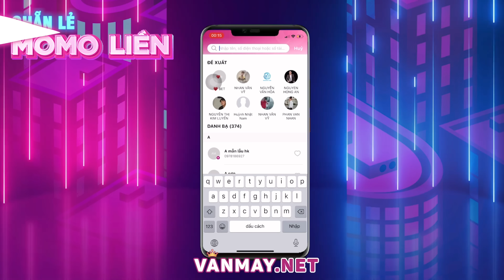TOP.1 Airi Solo Bán Hành Kèo Ryoma Lane Caesar Rank Cao Thủ Đầu Mùa | Liên Quân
Nhất Nha.

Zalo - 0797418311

Bản 1
📌 Ngọc Sử Dụng Trong Clip :
🔰Đỏ : 5.V Công V.Lý / 5.V Công V.Lý X.Giáp
🔰Tím : 10.V Công V.Lý Tốc Chạy
🔰Xanh : 10.V Công V.Lý / X.Giáp